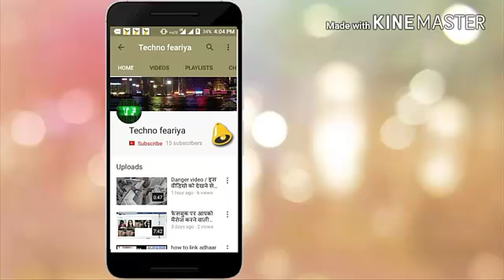भारत के हथियार जो भविष्य में भारत को महाशक्ति बना देंगे ( GUARANTEED)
नमस्कार दोस्तों आज मैंने भारत के उस हथियार के बारे में बताया जो जिसके जरिये भारत को हराना नामुमकिन हो जायेगा।
भारत के नए टेक्नोलॉजी के बारे जरूर जानिये।